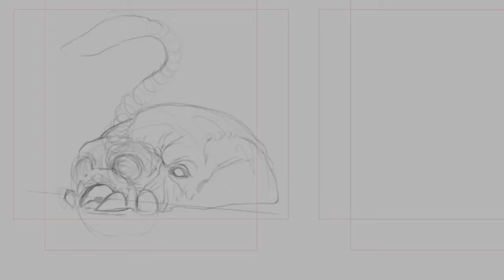Now on Kickstarter: Skinny Minis 2: An Easier Way To Mini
Skinny Minis 2: An Easier Way to Mini
Durable, beautiful, affordable minis.  New art and tons of new freebies!